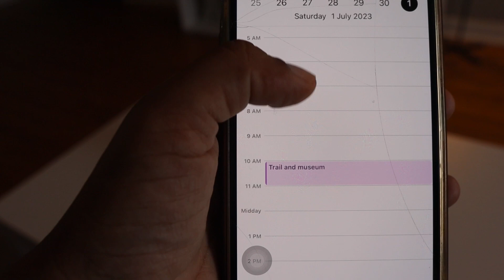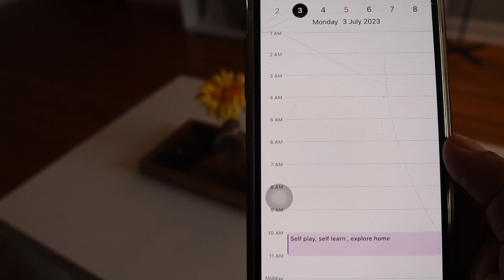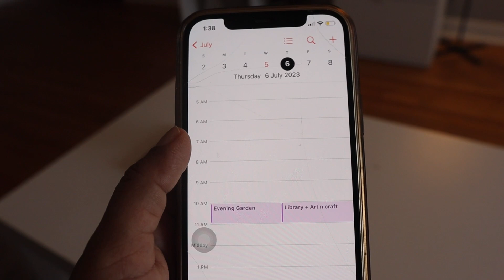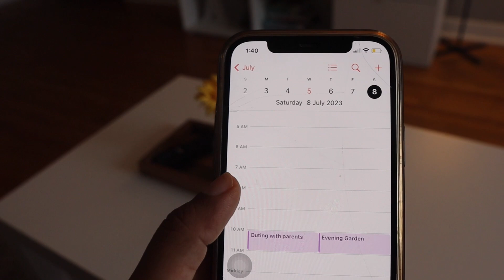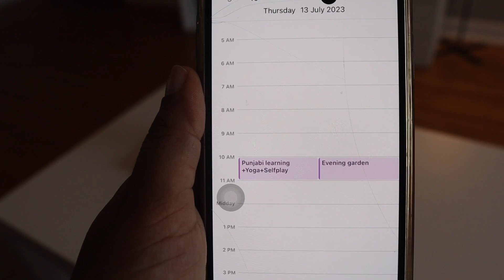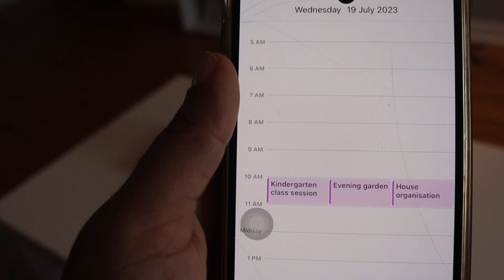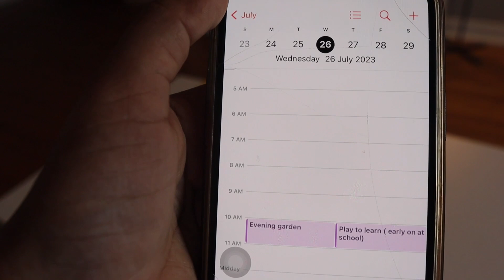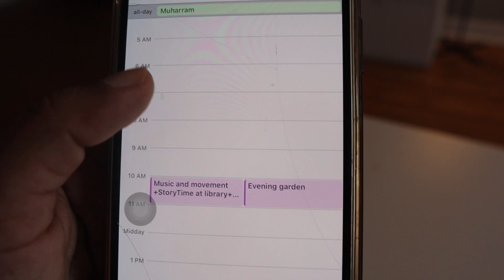How I Plan 4 year’s Daily Activities /Homeschooling without Screen Time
In today's vlog, I will show you how I manage my 4 year's daughter monthly calendar. How do I manage things to get sorted in Ambers schooling?

About the channel:
I'm Sonya Mehmi, I'm a lifestyle influencer who makes Videos/Vlogs/Tutorials on Fashion, Lifestyle, Parenting, Health, Skincare, Fitness and etc. I'am a Mother of my little angel "Amber" and a Wife to loving husband Deepak Mehmi & together we make Videos/Vlogs Create Memories & Cherish Life.

Canada
vlogs
daily vlogs
snow
snowstorm
kids videos
amber
family vlog